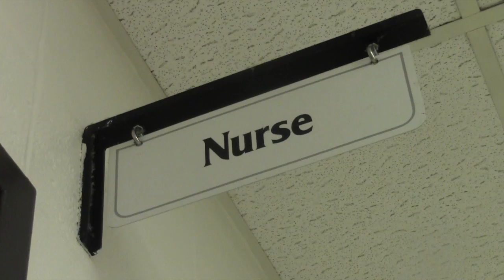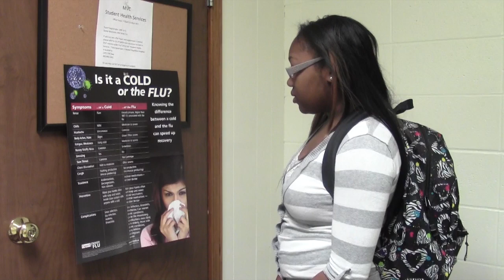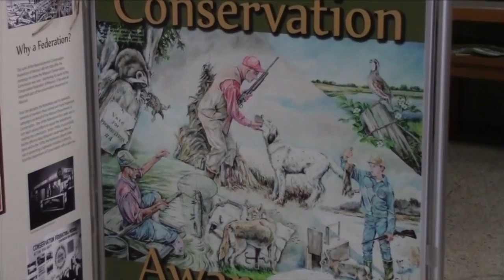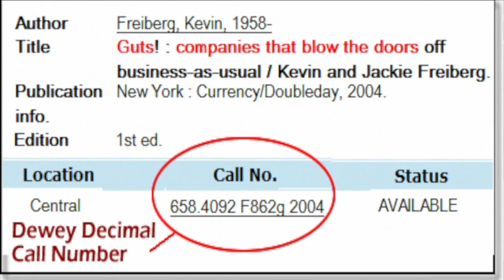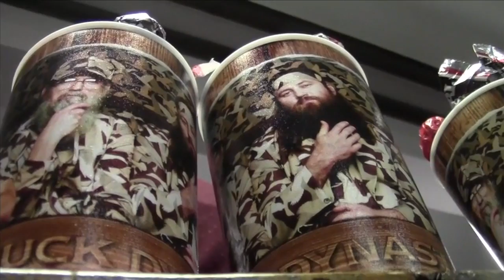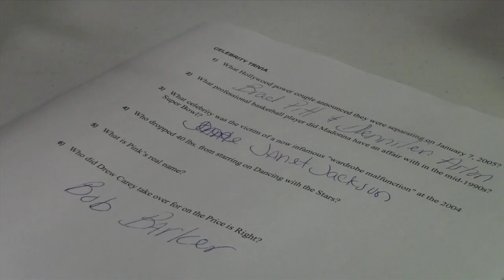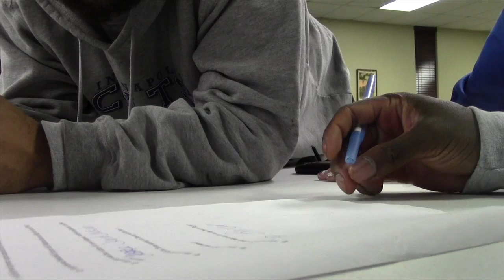Viking Views - 29 October 13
This video is about Show 07 13_1029